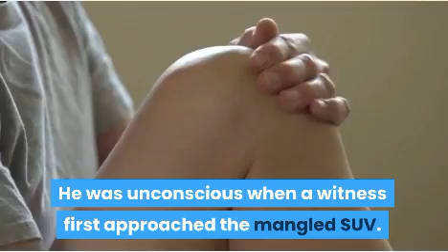cause of tigers accident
LOS ANGELES -- The Los Angeles County sheriff says detectives have determined what caused Tiger Woods to crash his SUV last month in Southern California but would not release details Wednesday, citing unspecified privacy concerns for the golf star.
e athlete later appeared to be in shock but was conscious and able to answer basic questions.